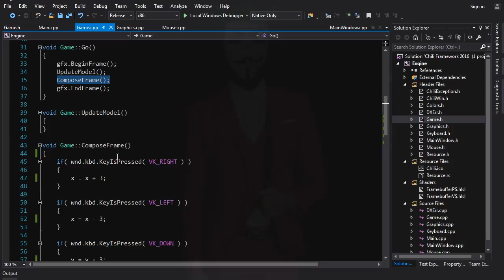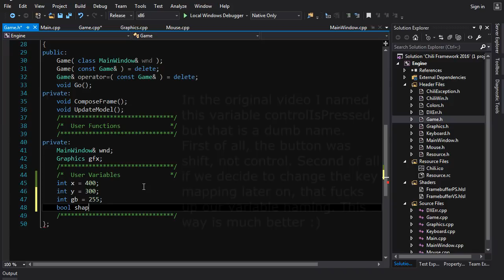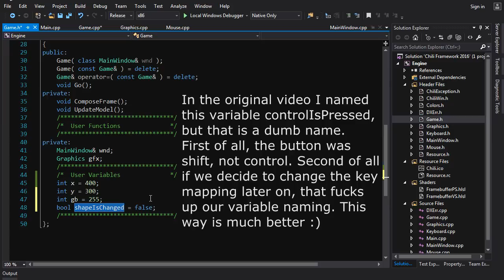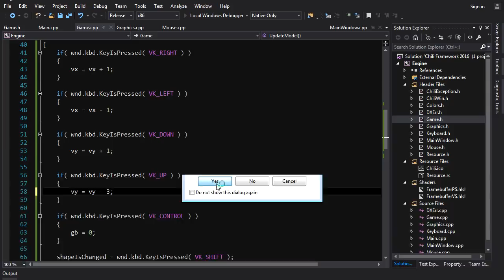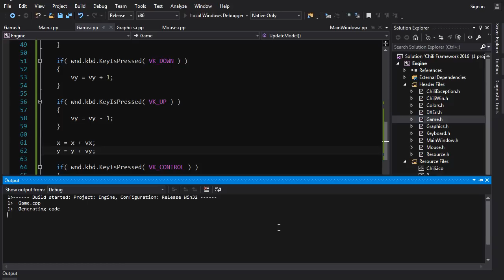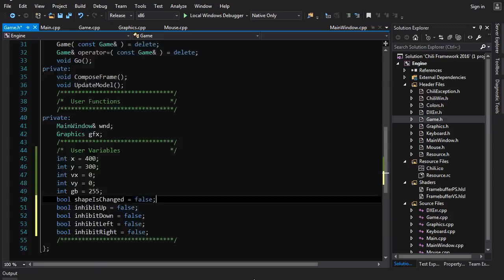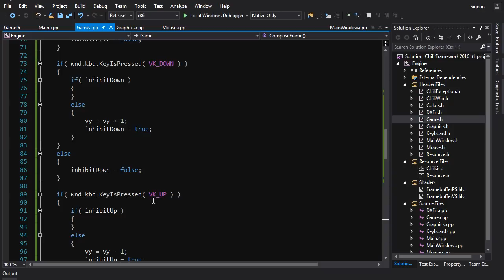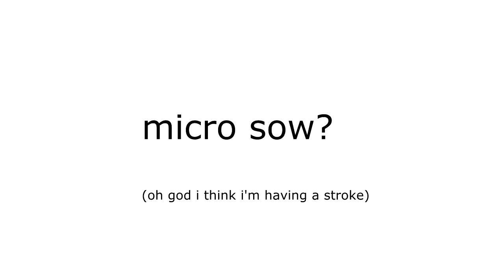Beginner C++ Game Programming DirectX [Velocity / Separating Logic] Tutorial 4.3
C++ tutorial for beginners on velocity position updating, separating logic and drawing code, and other misc junk.